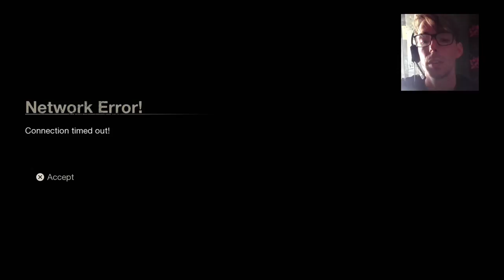Making my escape while they die